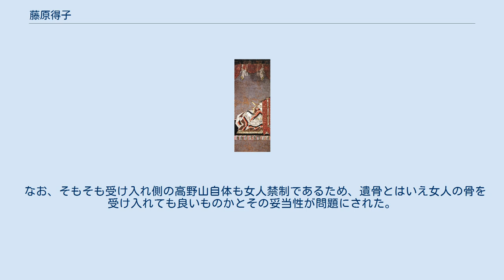藤原得子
藤原 得子（ふじわら の とくし/なりこ、永久5年（1117年）- 永暦元年11月23日（1160年12月22日））は、日本の第74代天皇・鳥羽天皇の皇后。
近衛天皇の生母。
女院。
院号は美福門院（びふくもんいん）。
 藤原北家末茂流（藤原魚名の後裔）の生まれ。
父は権中納言・藤原長実（贈太政大臣）、母は左大臣・源俊房の女、方子。
鳥羽天皇譲位後の寵妃であったが、太上天皇の后として、異例の「皇后（皇后宮）」に立てられた。
 永久5年（1117年）に生まれ、父の鍾愛を一身に受けて育った。
長実は「ただ人にはえゆるさじ（並みの人には嫁がせる気になれない）」と語り（『今鏡』）、臨終の間際には「最愛の女子一人の事、片時も忘るゝなし」と落涙したという（『長秋記』長承2年8月13日条）。
 父である長実は、祖母に当たる藤原親子が白河上皇の乳母であったことから恩恵を蒙り、白河院政期には院の近臣として活躍した人物である。
父の死後は二条万里小路亭で暮らしていたが、長承3年（1134年）に鳥羽上皇の寵愛を受けるようになり、保延元年（1135年）12月4日に叡子内親王を出産する。
保延2年（1136年）4月、従三位に叙された。
保延3年（1137年）、暲子内親王（八条院）を産んだ後、保延5年（1139年）5月18日、待望の皇子・体仁親王（後の近衛天皇）を出産した。
同年8月17日、鳥羽上皇は体仁親王を崇徳天皇の皇太子とする。
体仁親王の立太子とともに得子は女御となり、正妃の璋子（待賢門院）を凌ぐ権勢を持つようになる。
保延6年（1140年）には崇徳帝の第一皇子・重仁親王を養子に迎えた。
 永治元年（1141年）12月7日、鳥羽上皇は崇徳天皇に譲位を迫り、体仁親王を即位させた（近衛天皇）。
体仁親王は崇徳帝の中宮・藤原聖子の養子であり「皇太子」のはずだったが、譲位の宣命には「皇太弟」と記されていた（『愚管抄』）。
天皇が弟では将来の院政は不可能であり、崇徳帝にとってこの譲位は大きな遺恨となった。
近衛帝即位の同年、得子は国母であることを根拠に、異例中の異例として上皇の妃ながら皇后に立てられる。
皇后宮大夫には源雅定、権大夫には藤原成通が就任した。
得子の周囲には従兄弟で鳥羽上皇第一の寵臣である藤原家成や、縁戚関係にある村上源氏、中御門流の公卿が集結して政治勢力を形成することになる。
直後の永治2年（1142年）正月19日、皇后得子呪詛事件が発覚したことで待賢門院は出家に追い込まれ、得子の地位は磐石なものとなった。
久安5年（1149年）8月3日、美福門院の院号を宣下された。
 久安4年（1148年）に得子は従兄弟の藤原伊通の娘・呈子を養女に迎えた（『台記』7月6日条）。
藤原頼長の養女・多子が近衛天皇に入内することを鳥羽法皇が承諾した直後であり、当初から多子に対抗して入内させる意図があったと見られる。
久安6年（1150年）正月、近衛天皇が元服すると多子が入内して女御となるが、2月になると呈子も関白・藤原忠通の養女として入内することになり、藤原忠通は鳥羽法皇に「摂関以外の者の娘は立后できない」と奏上した。
忠通は弟・頼長を養子にしていたが、実子・基実が生まれたことで摂関の地位を自らの子孫に継承させることを望み、得子と連携することで摂関の地位の保持を図ったと考えられる。
 3月14日に多子が皇后になると、4月21日に呈子も入内して、6月22日に立后、中宮となった。
 得子は待賢門院と同じ閑院流の出身である多子よりも、自らの養女である呈子に親近感を示して早期出産を期待していた。
仁平2年（1152年）10月の懐妊着帯は得子の沙汰で行われ、12月に呈子が御産所に退出すると等身御仏5体を造立して安産を祈願している（『兵範記』10月19日条、12月22日条）。
しかし予定日の翌年3月を過ぎても呈子は出産せず、僧侶が連日の祈祷を行うも効果はなく、9月に懐妊は誤りであったことが判明して祈祷は止められた（『兵範記』7月30日条、『台記』9月14日条）。
12月に呈子は御産所から内裏に還啓する（『兵範記』12月17日条）。
周囲の期待に促された想像妊娠だったと思われる。
皇子出産の期待を裏切られた得子は忠通と組んで、意に適う皇位継承者を求めて動き出すことになる。
 久寿2年（1155年）7月23日、病弱だった近衛天皇が崩御する。
得子には養子として、崇徳上皇の第一皇子・重仁親王と雅仁親王（崇徳上皇の同母弟）の息童...